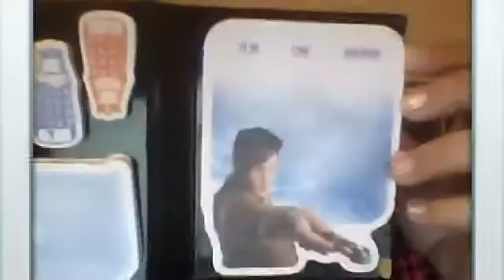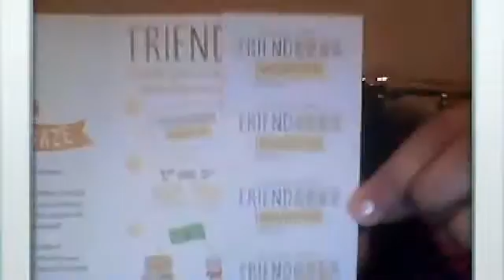Life, Dr. Who, Sticky Notes, and Graze Box :)